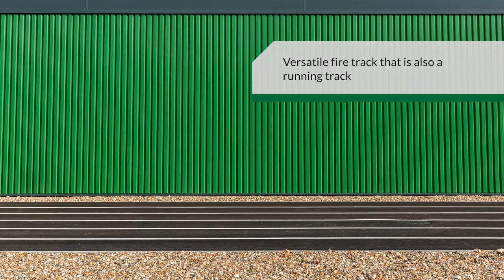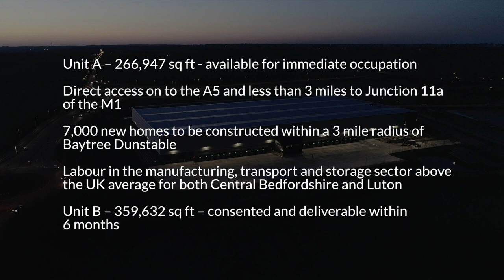Baytree Dunstable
Unit A: 266,947 sq ft of award winning space, available for immediate occupation. Building Project of the Year.